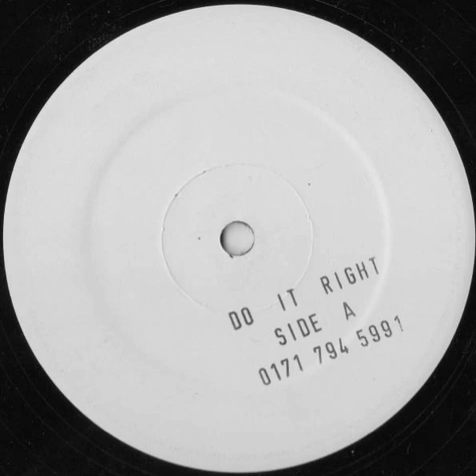Chunky Kutz ‎– Do It Right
Little Peach ‎– LPR 12 5 002 UK  199?